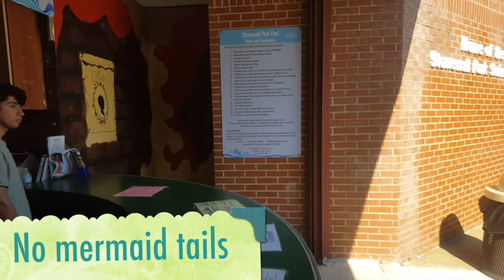Stonewall Park Pool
Fun video of rules and great ideas for summer fun.